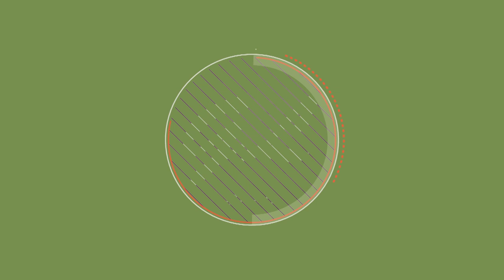অলস চোখ থেকে হারাতে পারে দৃষ্টিশক্তি | Bulbul Akter | Lazy eye | Amblyopia | Goodie Life| 2020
আমাদের চোখ কোনো জিনিসের ছবি তুলে স্মায়ুর মাধ্যমে মস্তিষ্কে পাঠিয়ে দেয়। মস্তিষ্ক তখন বলে দেয় এটা কিসের বা কার ছবি বা এটির রং, আকৃতি কেমন। যদি এই স্বাভাবিক প্রক্রিয়ায় ব্যাঘাত ঘটে, তাহলে বুঝতে হবে, চোখে সমস্যা আছে। অলস চোখ বা এমব্লায়োওপিয়া চোখের একটি মারাত্মক রোগ, যা প্রধানত শিশুর চোখের ছবি গ্রহণের ক্ষমতাকে ব্যাহত করে। ফলে শিশুটি ওই চোখ দিয়ে কিছুই দেখতে পায় না। যদি নির্দিষ্ট বয়সের মধ্যে সঠিক চিকিৎসা করা না হয়, তাহলে শিশুটির দৃষ্টিশক্তি আর কখনোই ফিরে আসে না। আল-নূর চক্ষু হাসপাতালের সিনিয়র কনসালট্যান্ট অপ্টোমেট্রিস্ট বুলবুল আক্তার বলেছেন এই অলস চোখ নিয়ে । এই ভিডিওতে উনি এর চিকিৎসা নিয়েও কথা বলেছেন।

চেম্বারঃ
অপটিকস্ জোন,
২/৩ নুরজাহান রোড,
মোহাম্মদপুর সরকারি প্রাইমারী স্কুল ও পিজা স্কয়ার এর বিপরীতে,
 মোহাম্মদপুর, ঢাকা।

প্রতিদিন সন্ধ্যা ৬ টা হতে রাত ৯ টা,
শুক্রবার সকাল ১০ টা হতে বেলা ১২ টা
( ইংরেজী মাসের প্রথম শুক্রবার বাদে)।

Welcome to Goodielife, on YouTube. Goodie Life is a name of a positive Health Beauty and Fitness Tipshub, Through the informational video, we are supporting you to maintain goodhealth, We encourage to having healthyfood, provide natural, beautytips, for younger-looking glowingskin, You can learn about hair care and skincare, about kids food habit and weightloss, plan for you. From here you can also know about the essential tips of fitness, All our tips are easy but you have to concentrate.

Goodie Life inspires you to get HealthyLife, for that we try to upload NewVideos, every week.

*** ANTI-PIRACY WARNING ***
This content is Copyright to Goodie Life. Legal action will be taken against those who violate the copyright of the following material presented!